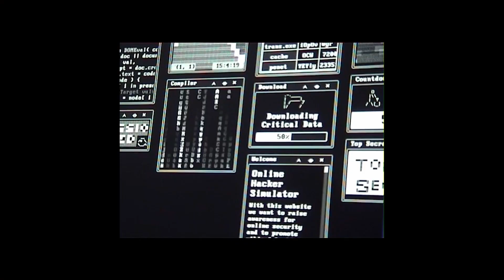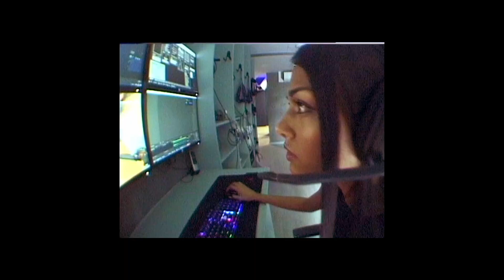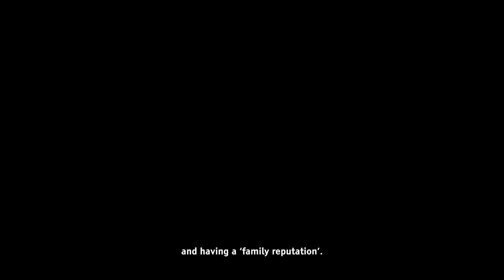Yves Saint Laurent | Push The Boundaries Documentary | Jasmine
YSL Beauty believes that the boundaries of society are not fixed. So, in recognition of the seismic cultural shift taking place today, the brand prepares to join the wave of change in support of those with the courage to stand out from the crowd and shatter the boundaries society has imposed upon them with the documentary “Push The Boundaries”.

//Jasmine - Gamer//

As a child, Jasmine found it hard to make friends – and as a result, often felt alone. Gaming made her feel better – like she belonged in the world of her own making. The greatest barrier she has had to overcome was her own mind: she had to unlearn everything anyone had ever told her about gaming.

Today, Jasmine is leading the change for an era that challenges how people see women in gaming with a new mindset that generates change. A place where women can create a space to connect with each other and create their own rules, embrace their originality and their art – without being bound by the outside world.

Follow Jasmine as she plays, applies her signature cat-eye look, and tells us the story of her life.

Credits: La Chose x LOTTI